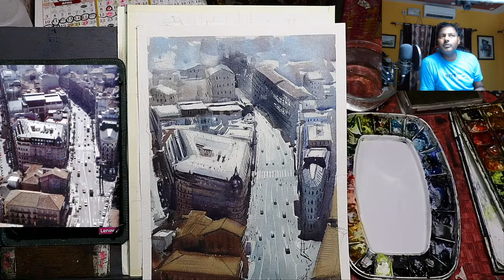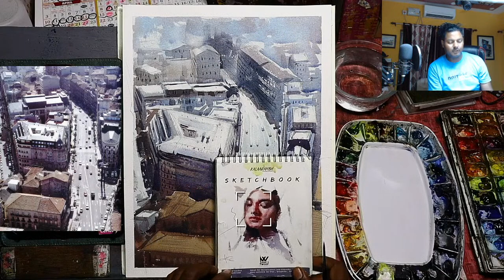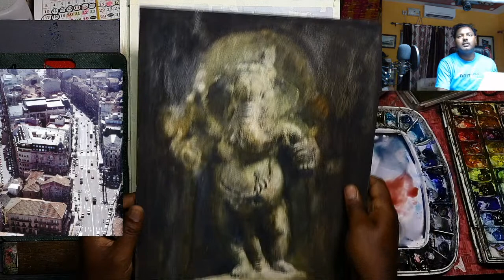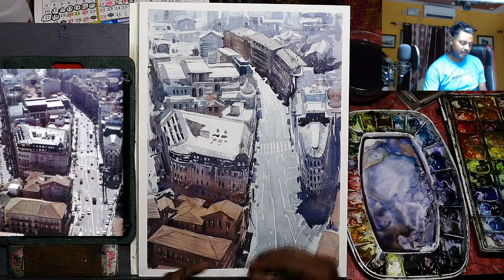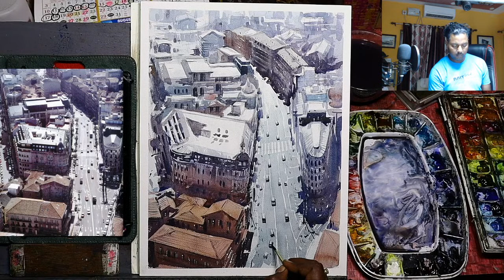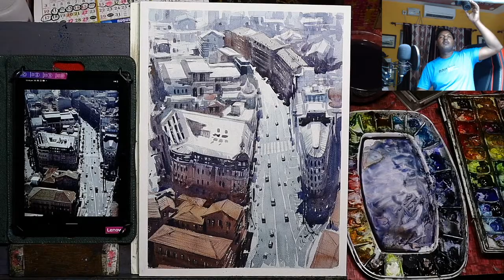Watercolor Cityscape / Top View / Live / Landscape Artist Achintya Hazra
Online Watercolour Classes

Language Hindi.

You can join any time any day
Your four classes will be counted from
the day you register.       P.h-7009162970

⭐⭐⭐ Hii...
I am Achintya Hazra Brand Ambassador of Wrap and woof
This artwork is made using Baohong paper And ,Mission Gold color supplies from @wrap_and_woof.

Real Review Natural Hair Mop Brush

###@ Materials links
⭐ Machanical pencil
⭐Machanical pencil lid Ain
⭐ Stadiller pencil 4b for pencil shading

⬜ Small sketch book for thumbnail 4x6inch
⬜ Scholar Sketch book A4 (pencil sketch)

🎩 Eraser
⚔️Paper cutter

🧿Masking tape
♒ Masking fluid

⬜ Tissue paper

🖌️Kids brush set
🖌️Chinese Calligraphy Brush
🖌️Mop brush set
🖌️ flat brush
🖌️Rigger brush
🖌️ Natural hair bamboo brush
🖌️ Silver velvet brush no 14
🖌️Bamboo Calligraphy Brush

🌈Watercolor @ Artist
🌈Brustro Watercolour
🌈 Mijello Mission Gold 15ml
Bright opera
Turquoise blue
Ultramarine light
Permanent red
Van dyke brown
Permanent Yellow.
Red brown
Olive green
Compose blue
Raw Umber
Cobalt brue
Manganese blue
Paynes grey
🎛️ Brustro Watercolour palette 23wells
🎛️ Mijjelo mission gold palette 33wells

📕Chitrapat paper 15x11inch
📕 Baohong  paper